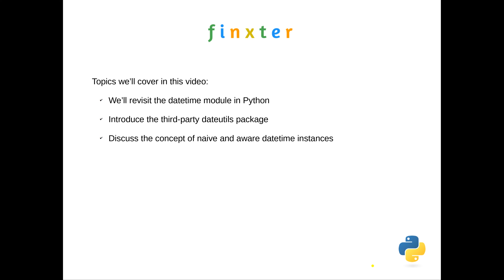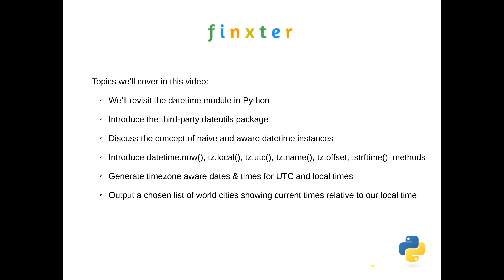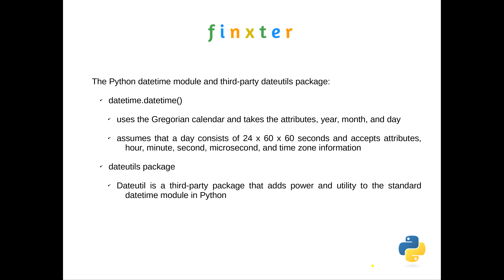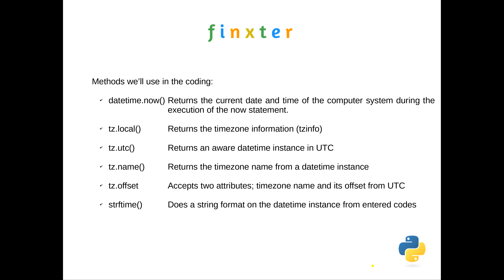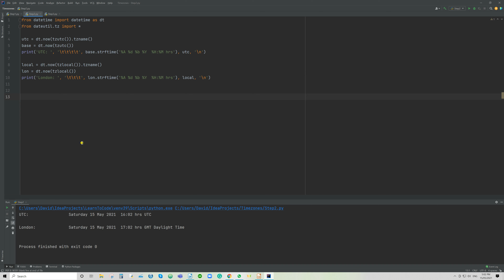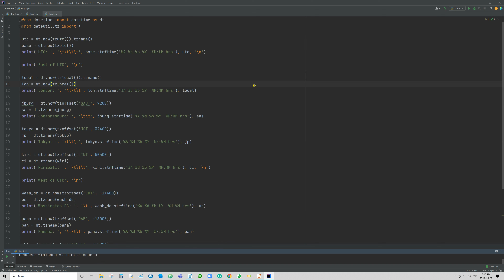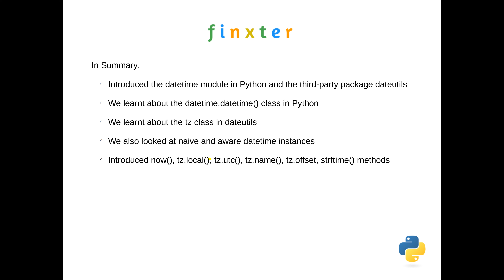How to Handle Timezone Differences in Python